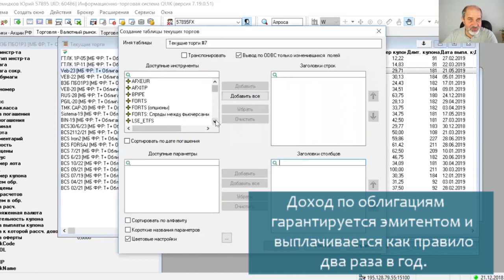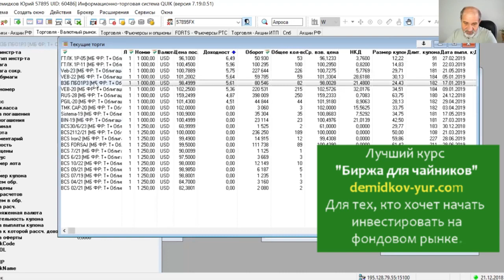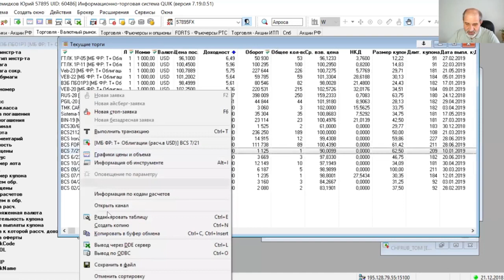Как вложить доллары под высокий процент. Доступные евробонды.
Где выгодно купить доллары, и куда их можно вложить под высокий процент, 5-6%  (бывает и больше) годовых в валюте.
Кроме того, можно купить швейцарский франк, евро, фунты, юани, гонконгские доллары. И хранить деньги в этих валютах.